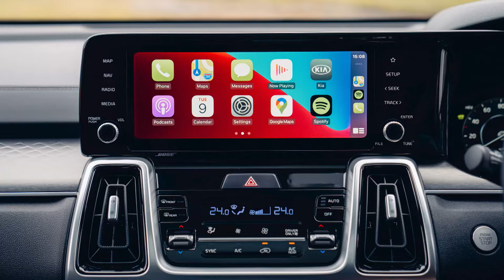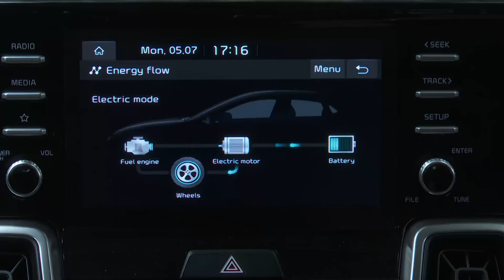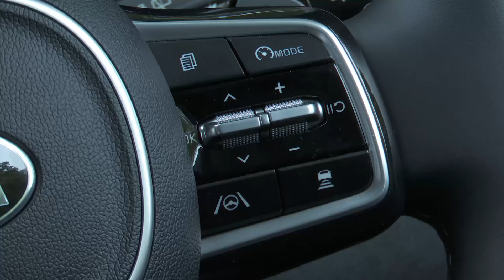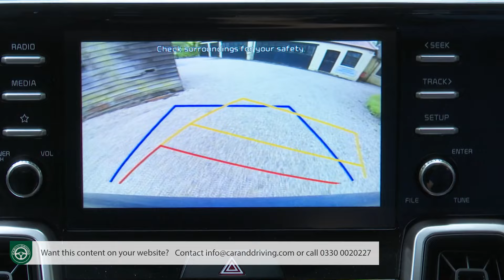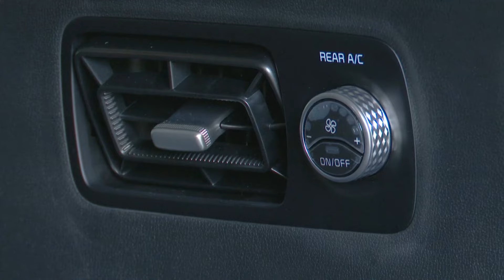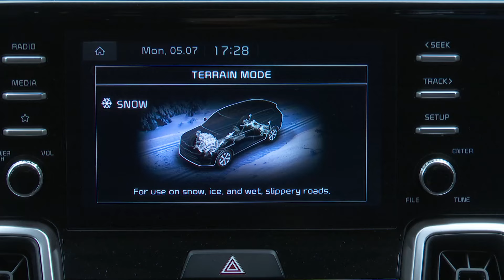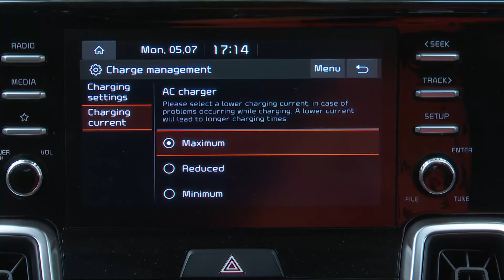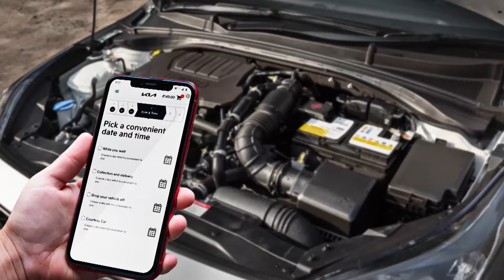Kia Sorento Review 2021 | Dynamic advantages, more space & smarter looks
Lease A Car With LeaseLoco Kia Sorento Review 2021 | Dynamic advantages, more space & smarter looks

The improved version of Kia's fourth generation Sorento SUV looks as if it's really hitting its stride. Jonathan Crouch reports.

The Sorento is Kia's largest SUV and the improved version of this fourth generation model offers the kind of typically complete package we now expect from the brand. This enhanced design is embellished by electrified engine tech, smarter looks and more advanced media connectivity. And as before, it sells in the upper part of the SUV 'D' segment, offering more space and 4x4 prowess than cheaper class contenders provide.

If this is the type of vehicle you are interested in, we recommend also viewing our review on the Kia Sorento 2019 linked

Overview 00:00
Background 00:38
Driving Experience 03:44
Design and Build 12:18
Market and Model Range 25:09
Cost of Ownership 38:30
Summary 44:53